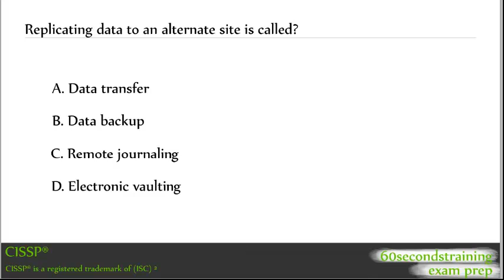CISSP - replicate data